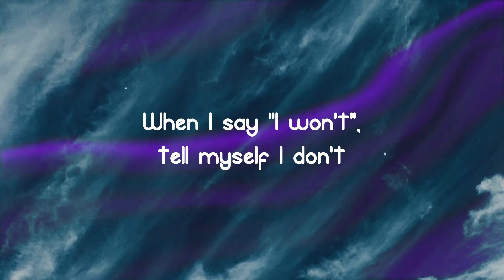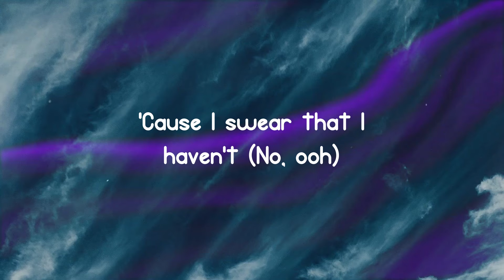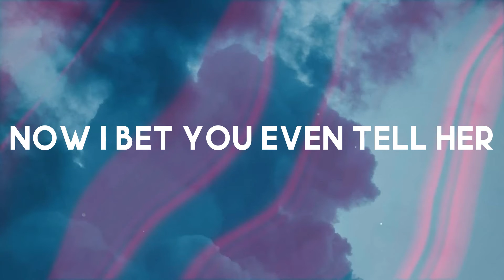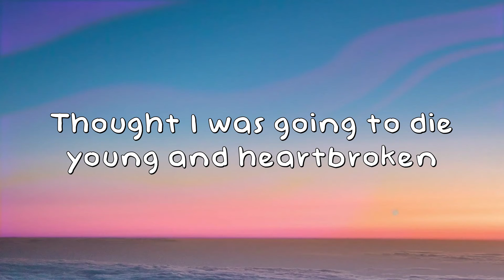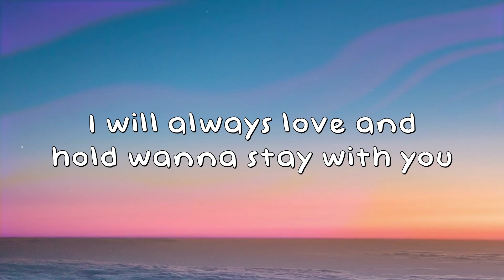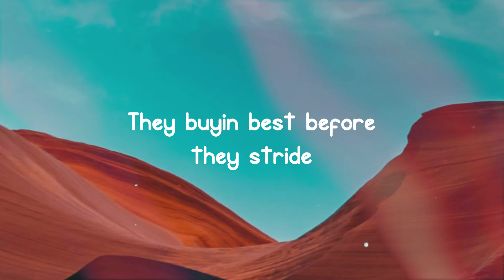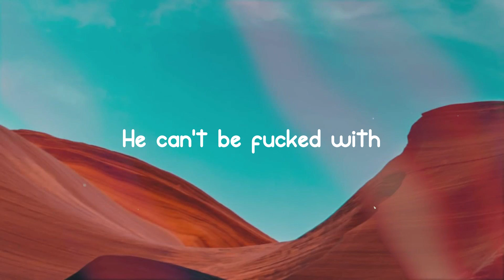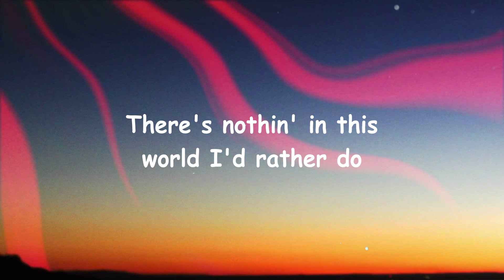Fair - Normani Lyric-centric 🍧